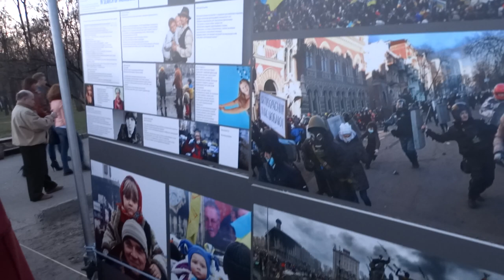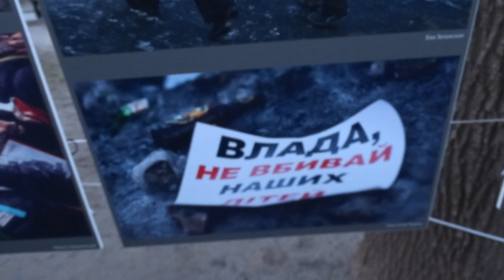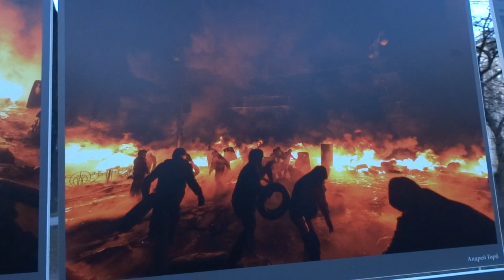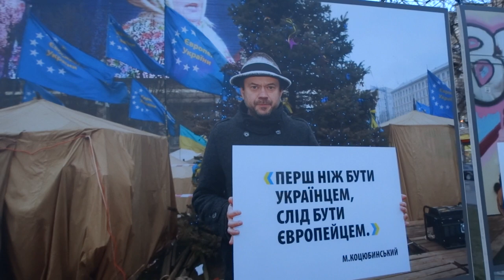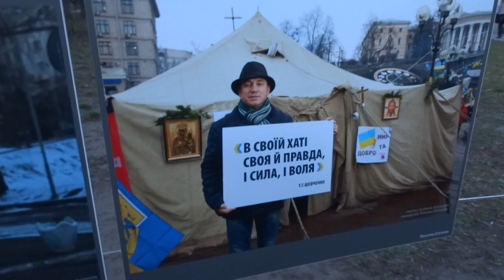Выставка фото с Евромайдана в Киеве 26.03.14., Харьков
Харьков 26.03.14., фотовыстовка Евромайдана.